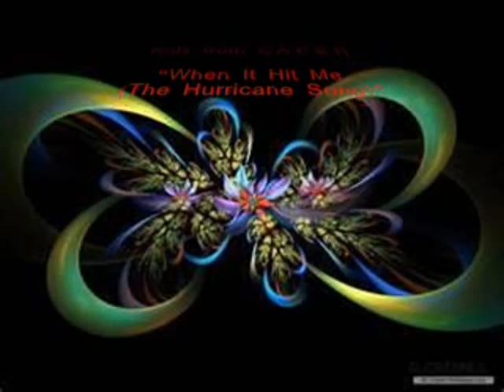TBD@ the Moves: Iron Man 3 Review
Full$
Matinee
$Movie
DVD
TV
Sat/Sun Matinee
Late Show
Late Late? Show
VHS
Beta